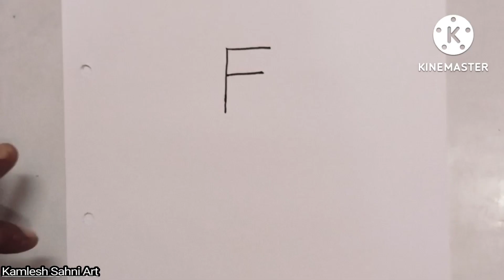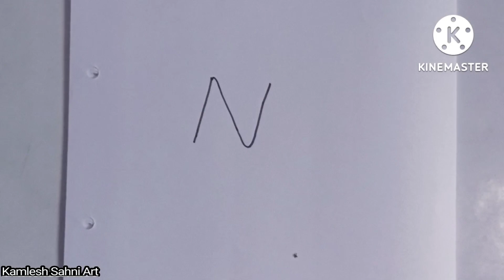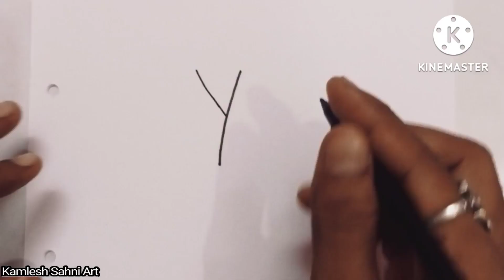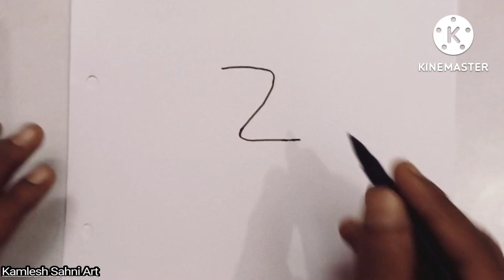A to Z letters drawing ॥ ABCD...Z kids drawing ॥ drawing with letters ॥ how to draw with Alphabet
A to Z picture drawing
A to Z alphabet drawing
A to Z picture art
a to z picture drawing for kids
letters drawing
alphabet drawing
A for Aeroplane to Z for Zebra drawing
drawing with letter for beginners
very easy alphabet drawing
A for Aeroplane drawing
how to draw Aeroplane with letter
how to draw Aeroplane with letter A
A se aeroplane kaise banaye
aeroplane easy drawing
aeroplane drawing easy
B for butterfly drawing
how to draw a butterfly with letter
butterfly drawing with Alphabet
butterfly drawing easy
butterfly drawing
butterfly drawing with letter
how to draw butterfly  with letter B
cat drawing
C for cat drawing
duck drawing
duck letter drawing
easy duck drawing with alphabet
elephant drawing
flag drawing
gun drawing
home drawing
ice-cream drawing
jug drawing
kite drawing
leaf drawing
mountain drawing
needle drawing
owl drawing
parrot drawing
queen drawing
rose drawing
snake drawing
t-shirt drawing
umbrella drawing
van drawing
window drawing
xylophone drawing
yacht drawing
Zebra drawing
how to draw a more pictures with alphabet
A to Z अक्षर से चित्र बनाना सीखे